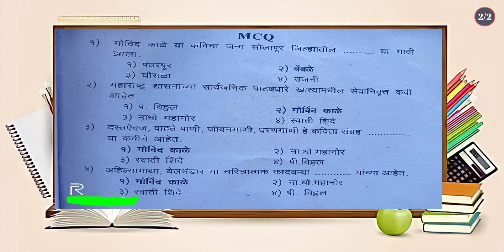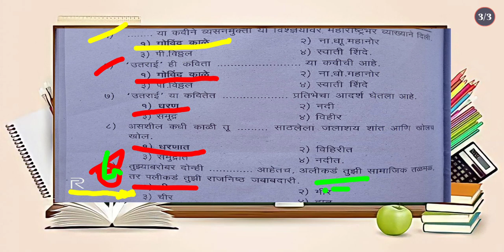५ उतराई - गोविंंद काळे sl मराठी BA/B.Com/BSC ( @A1 education )marathi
५ उतराई - गोविंंद काळे sl मराठी BA/B.Com/BSC ( @A1 education )marathi

Tanks for watching video